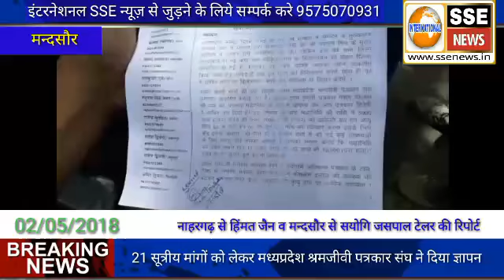21 सूत्रीय मांगों को लेकर मध्य प्रदेश श्रमजीवी पत्रकार संघ ने दिया ज्ञापन